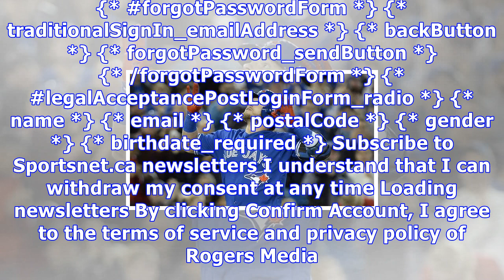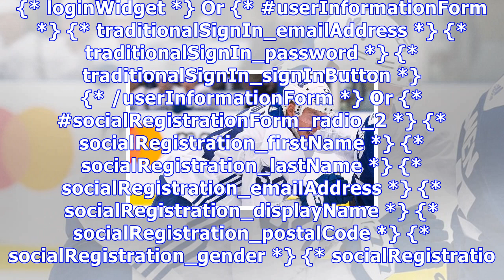Blue jays activate pitcher david paulino off dl - sportsnet.ca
We've sent an email with instructions to create a new password. Your existing password has not been changed.